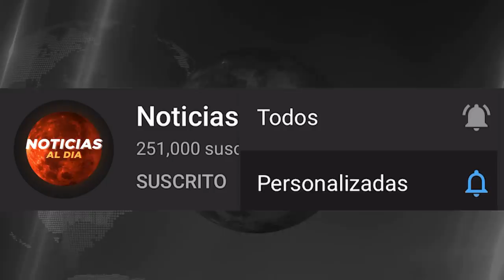NOTICIAS DE ULTIMA HORA HOY 02 DE MAYO 2020, VENEZUELA HOY 02 DE MAYO SABADO, NOTICIAS THE VENEZUELA